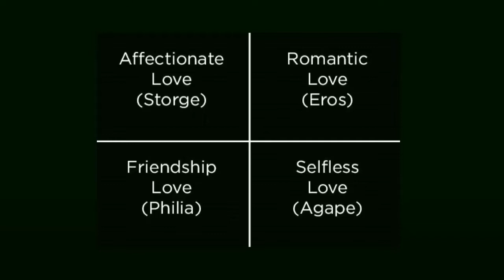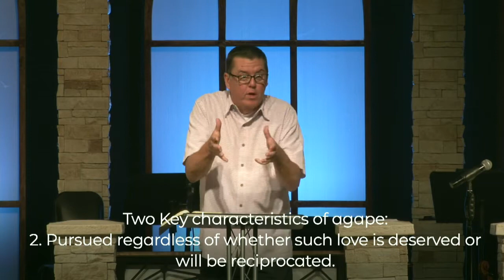A Summer of Good Neighboring — Joe Loughlin (Classic Venue)